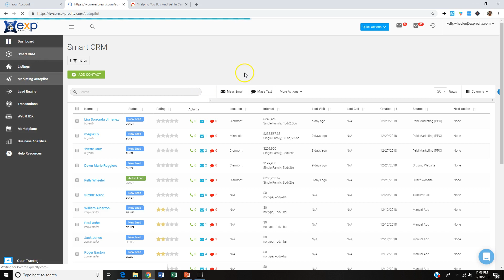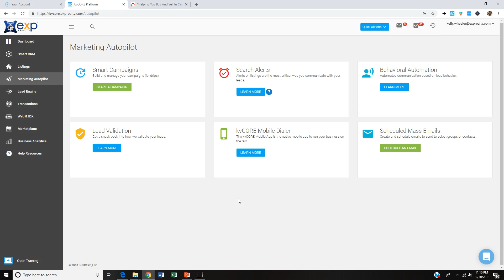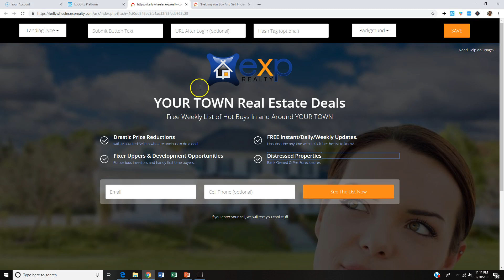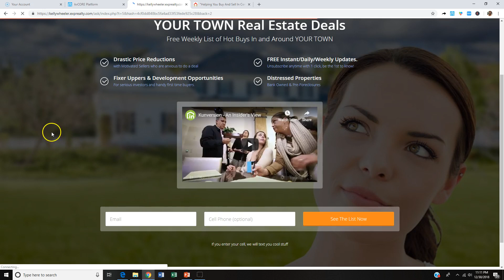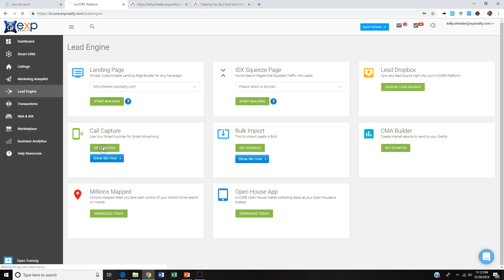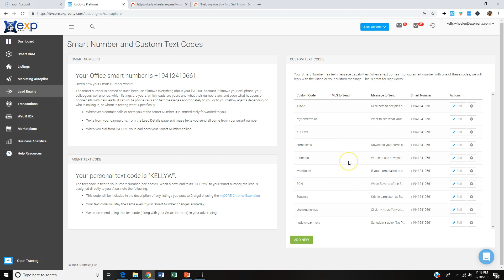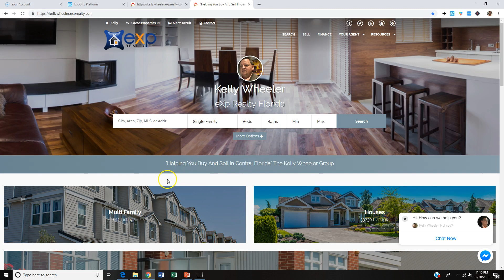How To Use The KVCORE CRM To Generate And Close Real Estate Deals!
This is a look at the inside of my KVcore CRM and website.
I have used several expensive platforms over the years and what I love about this is the ease of use and customer support. If I bought this outside my brokerage this CRM and website would cost me between 8 to 10 thousand a year if purchased on my own.

Check out the lead generation and squeeze page functions as well as the text to sell features. The tools you get are mind blowing! It literally replaces a lot of what you might be paying for right now.

If you want more info I will leave my contact numbers below. As a realtor with eXp Realty this is just one of several tools we get to help generate buyer and seller leads. The training is second to none and I have access to videos and cloud training 24/7!

I use these in my eXp Realty business. One of the things I love about my brokerage are ideas like this are shared freely and openly. If you are interested in learning more about eXp realty--None of the "recruiting b.s." For more info and strategic Real Estate Marketing Tips like my channel.

I LOVE eXp and am passionate about the company because I WAS that agent who was stuck on one income thinking. My promise to you is to answer all your questions and never 'Recruit" you. That is your decision alone.

I use these in my eXp Realty business. One of the things I love about my brokerage are ideas like this are shared freely and openly. If you are interested in learning more about eXp realty--None of the "recruiting b.s." just real raw info click my link and let's talk

If you are ready to take it to the next level go here: Find out more
Looking To Gain New Business?

Welcome to the FREEDOM LIVES HERE Channel with Kelly Wheeler!

Join me as I empower real estate agents to scale their businesses and stop wasting money on ineffective marketing.

As a national trainer, coach, and mentor to thousands of agents, I bring you the best strategies and insights to boost your sales and marketing efforts.

To see how Epique Realty would work for you and to look at what partnering with Kelly would look like schedule a Zoom here:

When you partner with me you get my complete direct mail platform, CARD GENIE, for FREE! My complete postcard, letter and email library, access to my private SKOOL Academy dashboard PLUS 3 times a week private access to my live training ZOOMS!

🌎 IMPORTANT Epique Realty Realty Videos

📢EPIQUE REALTY POWER AWARD VS EXP ICON VS REAL BROKER ELITE VS LPT REALTY BLACK BADGE!